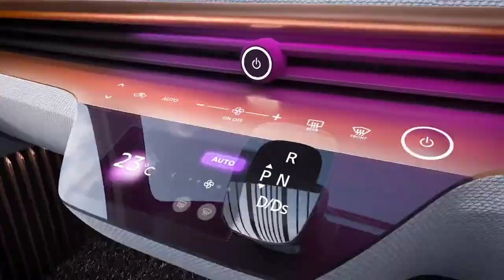Nissan IMK Futuristic Electric Car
Video Credit - Nissan